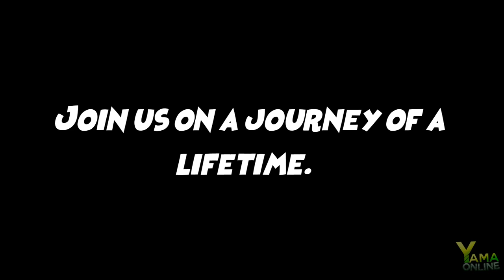AugerStudios: An Absolute Train Wreck (Official Trailer)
This is the trailer for my upcoming documentary, if this is spicy enough I will make a follow up documentary to this trailer.